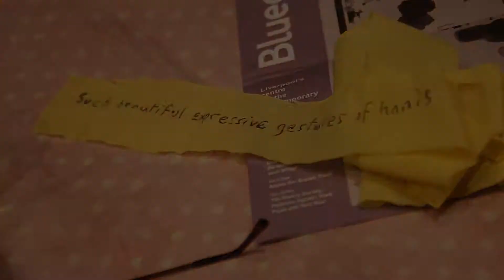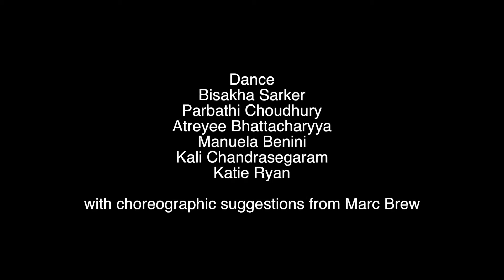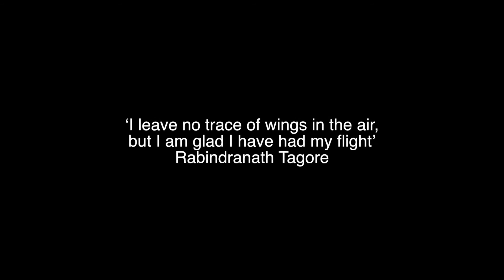Do Not Yet Fold Your Wings - Highlights 7 min